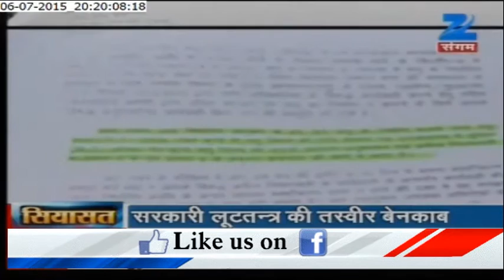Bridge of Fraud in Lakhimpur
Bridge of Fraud, a bridge in Lakhimpur, Uttar Pradesh,was made of Government's money. A bridge that was completed in 2011, was made of 3 crores and 36 lakhs. In December 2014 the Bridge was declared as not efficient to be used by public. Today the money, the hard work and the expectation all are into vein. Detail discussion on Zee Sangam.